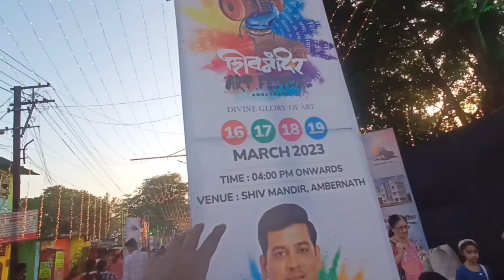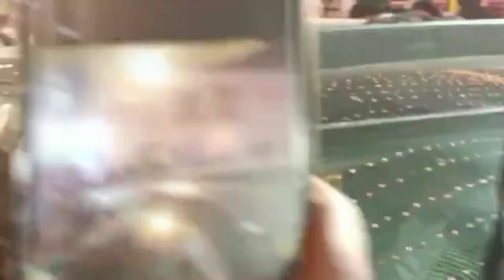SHIV THAKARE in ambernath art festival and singer bye Pankaj udaas ||DKTVVLOG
so hey guys I hope ki aap log acche rahoge Main To Achcha Hui aap log ko dua se

Sohail Bhai sagariye video aap log ko thoda bhi achcha Laga rahega to is video ko like karna channel Ko jitna ho sake Apne subscribe karna aur agar aap log bhi chahte ho ki Mere channel se aur Jain Jude To Apne Apne doston mein is channel ko share karo aur gai jisse ki Apne Dekha Kisi utha cresar aaye the to use time per Mujhe thoda bhi bolane nahin padha kyunki bahut jyada kharab ho gaya tha aur vah Achanak Mujhe deke Gaye because mein ja raha tha Ghar per vah Mujhe deke Gaye To fir Maine socha chalo abhi aap Logon Ko yah bhi dikhana banta hai to aayog kya aap log ko Achcha Laga video to please like share subscribe jarur kar dena

day1 video -
day 2 video -
day3 video -